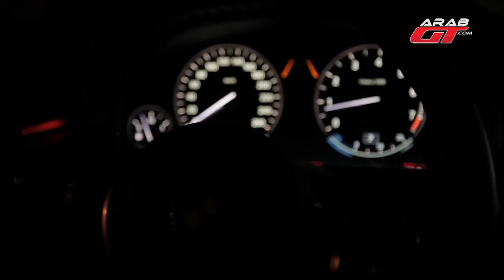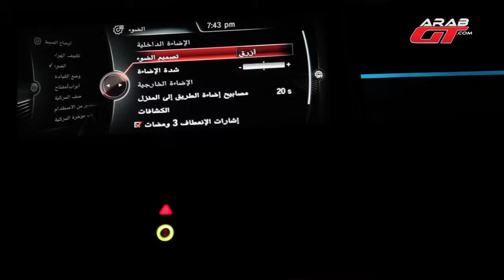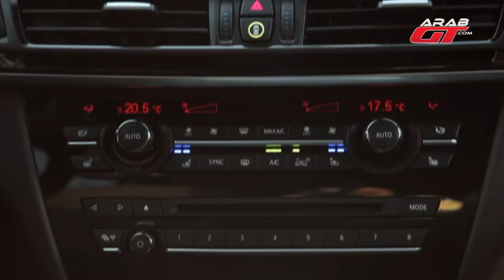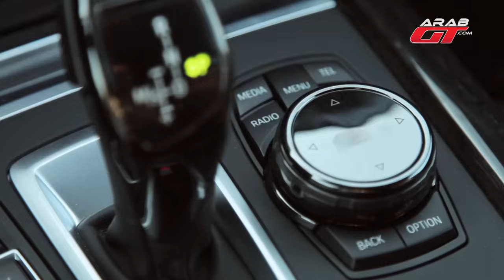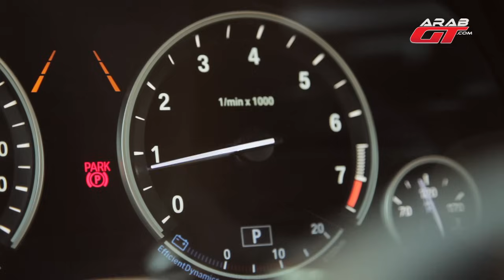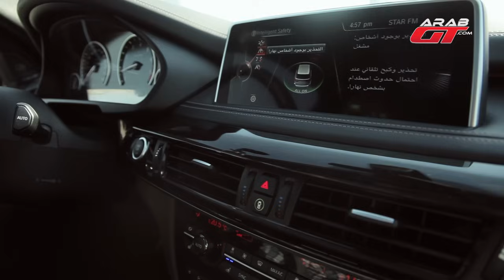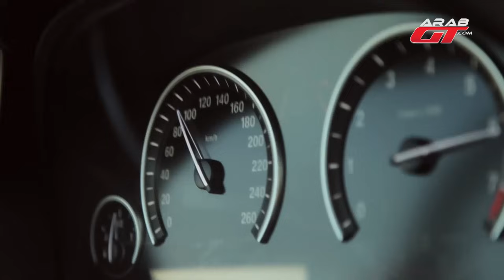BMW X5 2014 بي ام دبليو اكس 5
نقدم لكم تجربة قيادة زميلنا كريم ديب للجيل الثالث من السيارة الألمانية (بي ام دبليو X5) طراز 2014.